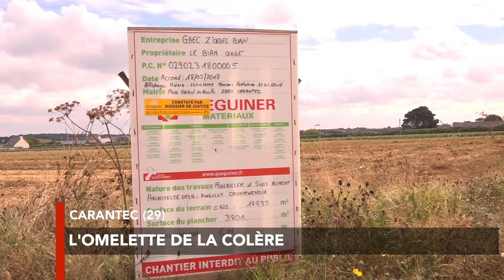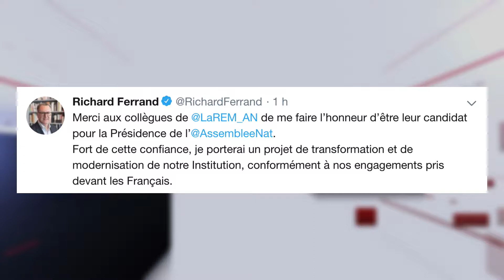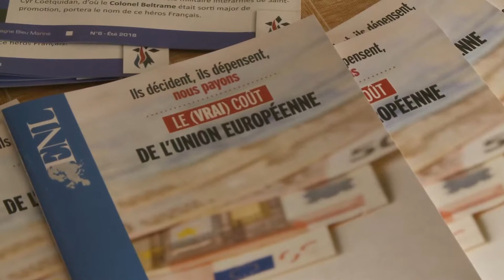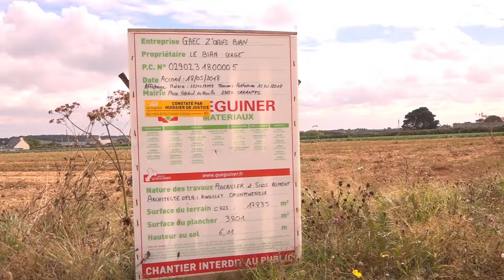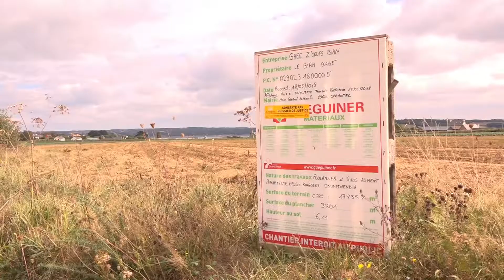​JT breton du lundi 10 septembre 2018 : l'omelette de la colère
Des centaines de personnes ont manifesté ce week-end pour (!) l'installation d'un poulailler géant à Carantec : nous y étions. Au menu également de votre JT breton, la réaction de Savéol sur l'allègement des charges des saisonniers, la réunion du Rassemblement national dans le Morbihan, le dramatique week-end sur les routes bretonnes, et tout ce qui a fait l'actu de la Bretagne aujourd'hui, par les rédactions de Tébéo, TébéSud et Le Télégramme